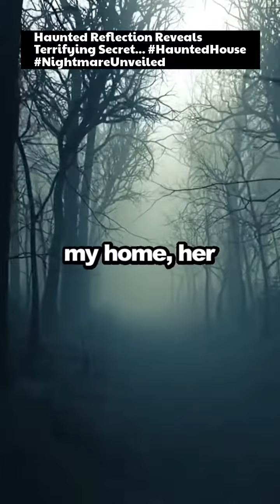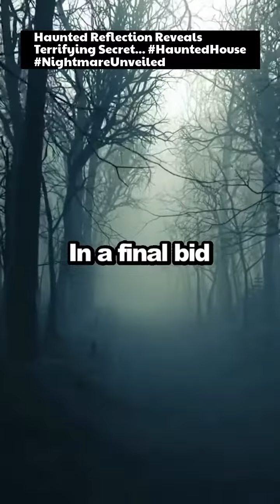Haunted Reflection Reveals Terrifying Secret...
Help Fund The Channel Help fund the channel Haunted Reflection Reveals Terrifying Secret...